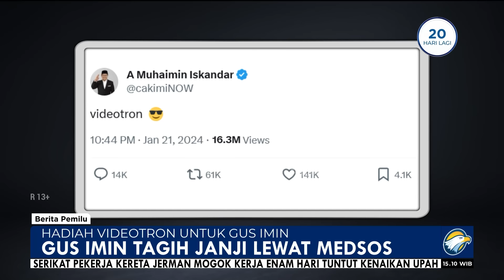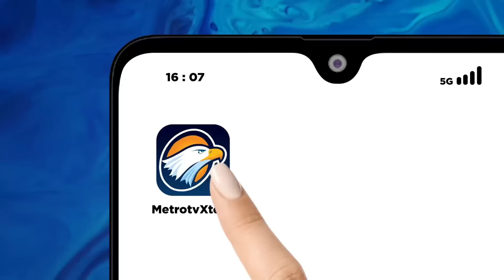Memukau di Debat, Gus Imin Dihadiahkan Videotron oleh Netizen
MetroTV, Pendukung paslon nomor urut 1 memberikan hadiah videotron kepada Muhaimin Iskandar atau Gus Imin atas performanya yang memukau di debat cawapres kedua.